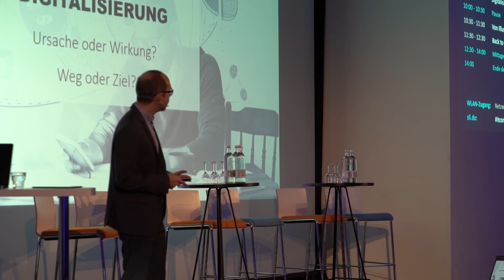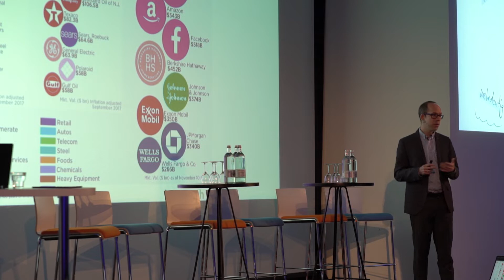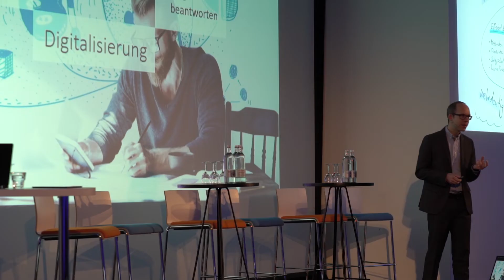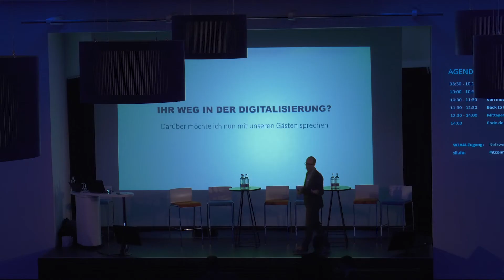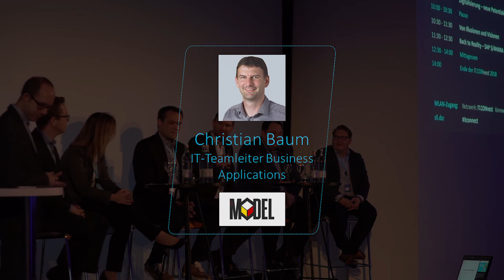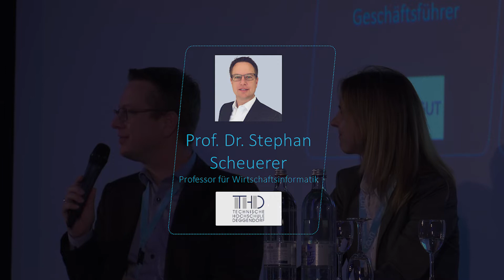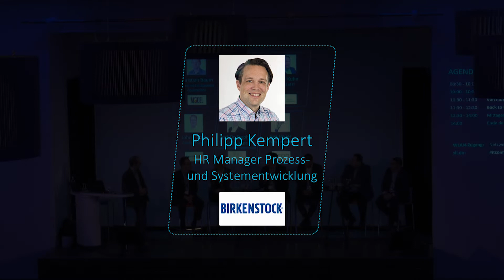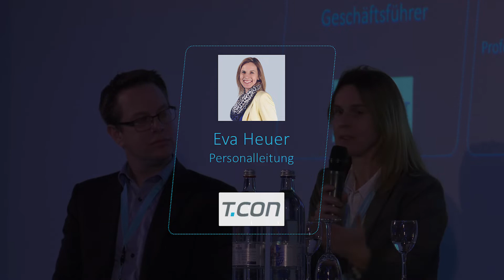Podiumsdiskussion: Digitalisierung - neue Potentiale, Chancen entdecken - iT.CONnect 2018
Wege zur richtigen Digitalisierungsstrategie mit anschließender Podiumsdiskussion.